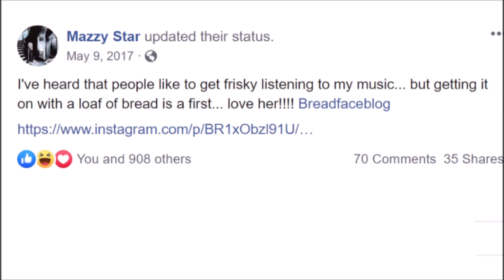Breadface Blog video with " Fade Into You" soundtrack by Mazzy Star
An unusual Instagram video using Mazzy Star's "FADE INTO YOU" as its soundtrack, a video Mazzy Star official's FB page posted a link to back in 2017. Mazzy Star's Hope Sandoval wrote there at the time, QUOTE: "I've heard that people like to get frisky listening to my music...but getting it on with a loaf of bread is a first...love her!!!"
-Getting cheeky with bread's entertaining enough but perhaps the breadfaceblog lady ought to have also done a special Thanksgiving one affectionately nuzzling a roast turkey! (On second thought, no, 'cause wouldn't that be avian necrophilia? A fetish too far.)